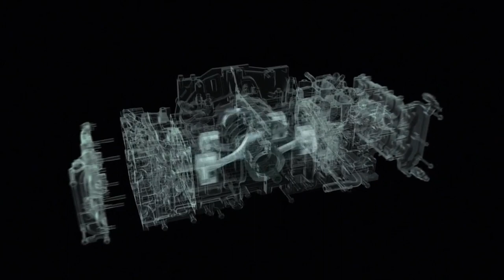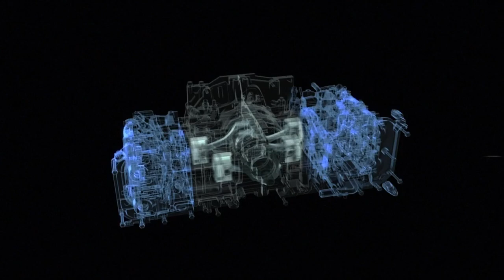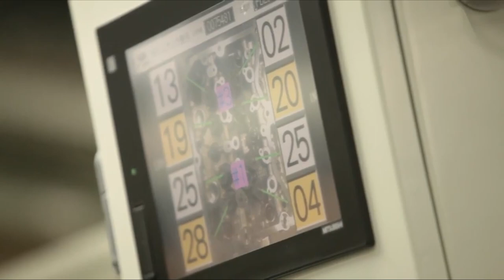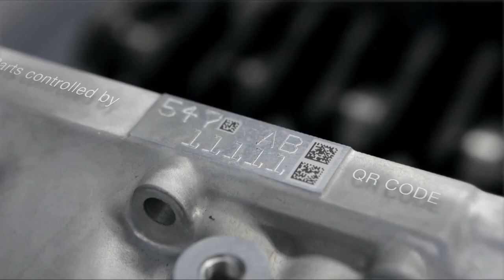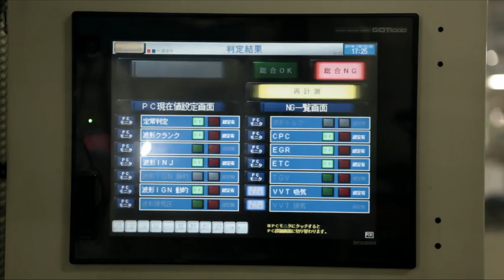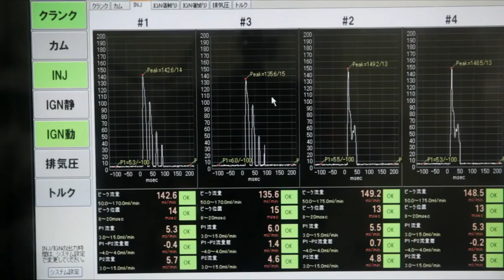Production of the Subaru Engine - Factory Video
or visit

The Subaru FB engine is the third and current generation of gasoline boxer-4 engine used in Subaru automobiles and was announced on 23 September 2010.[1] It follows the previous generation EJ-series engine which was introduced in 1989 and the first generation EA-series which was introduced in 1966. By increasing piston stroke and decreasing piston bore, Subaru aimed to reduce emissions and improve fuel economy, while increasing and broadening torque output compared to the EJ-series.